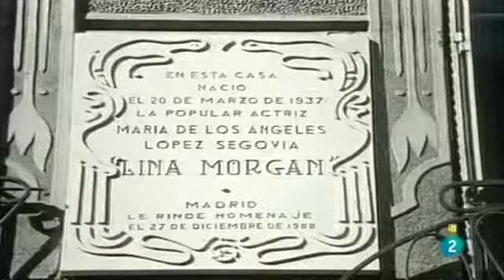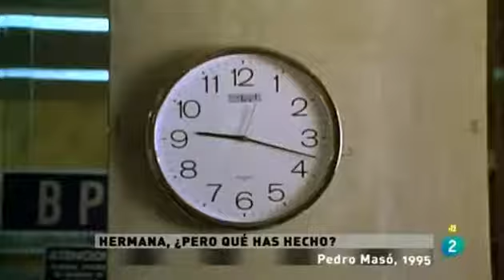Días de cine Homenaje a Lina Morgan, Días de cine RTVE es A la Carta